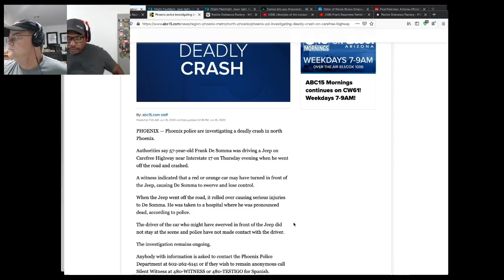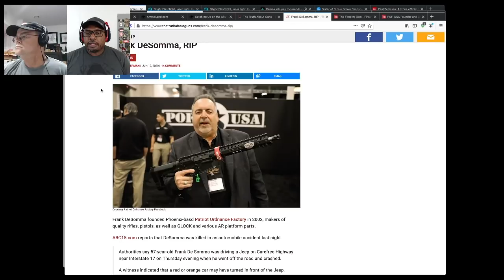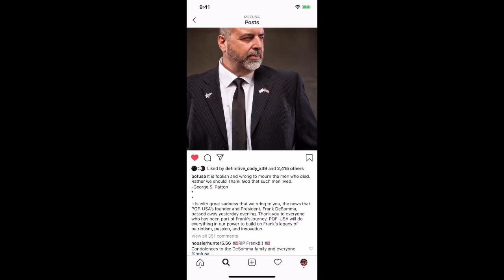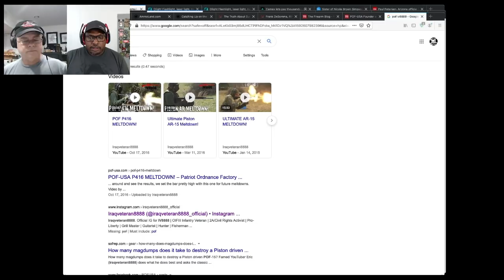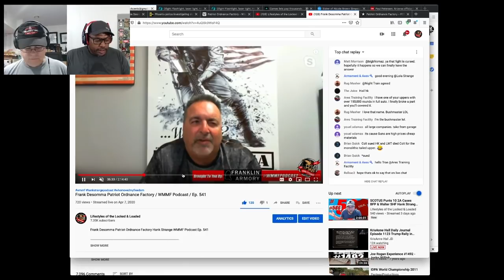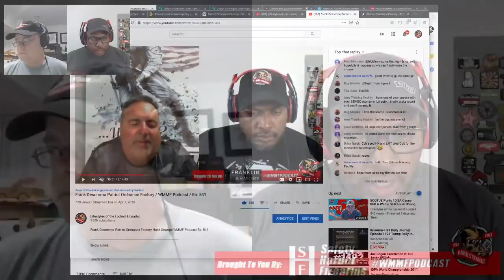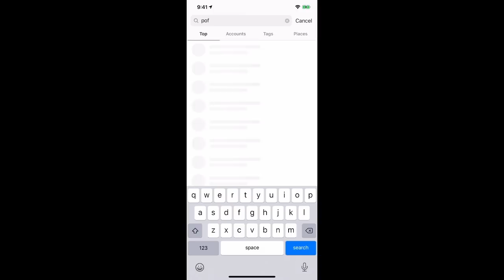RIP Frank Desomma of POF-USA